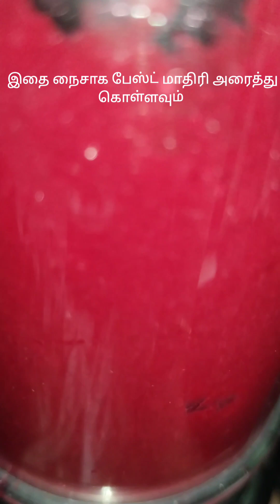ரெண்டே பொருளில் ஒரிஜினல்🤔பீட்ரூட் அல்வா😋இப்படி தான் பண்ணனும்🤗மத்தது எல்லாம் சும்மா🙃| Srv kalakkals🙏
beetroot halwa recipe | sugar | ghee | cardamom powder | water | cashew nut | பீட்ரூட் | சீனி | நெய் | ஏலக்காய் பொடி | தண்ணீர் | முந்திரி பருப்பு |